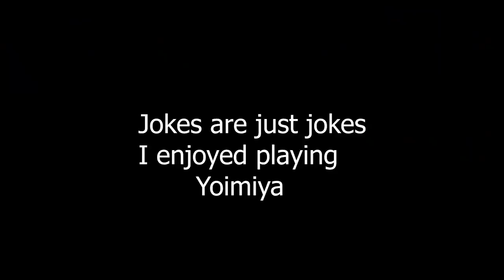So you want to main Yoimiya | Genshin Impact Guide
Yeah, I don't like auto attack archers.

Enjoy the Guide!

1. Mor Ardain - Roaming the Wastes - | Super Smash Bros. Ultimate
2. Groose's Theme - The Legend of Zelda Skyward Sword
3. 일만엔 짜리 반지 - 무지개 여신
7. Eine Kleine Nachtmusik (by Mozart) - Mozart
8. When I Was A Boy - Tokyo Music Walker